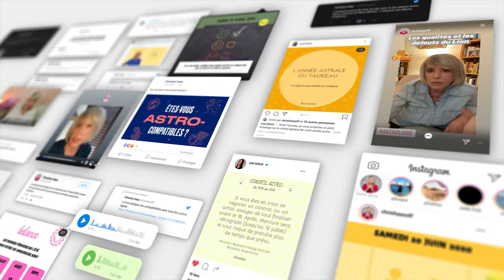Horoscope Capricorne ♑️ Octobre 2024 🥨 par Christine Haas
🌞 horoscope gratuit du signe du capricorne pour le mois d’ octobre #2024 avec des conseils en astrologie et en psychologie.

⭐️ Retrouvez votre signe:
0:00 Introduction
0:06 Ambiance
2:14 Activités
3:51 Vie affective
5:53 Vos jours top
6:13 Bye bye